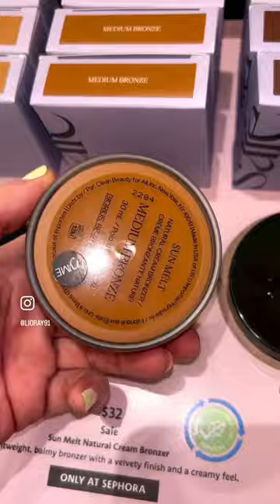NEW AT SEPHORA 🤩🙌🏻